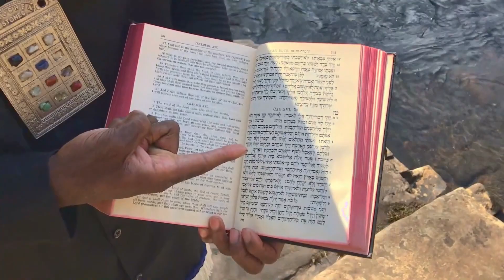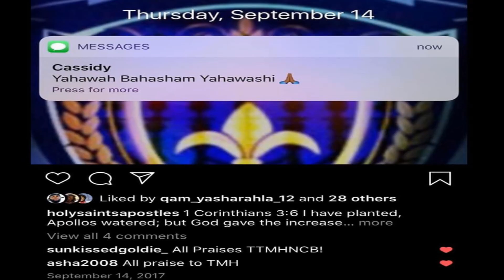cassidy Beats Rhymes Life